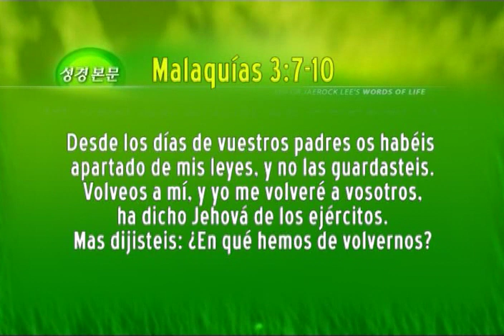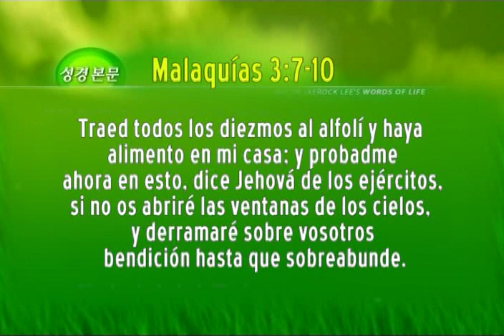04. Diezmo completo y Ofrenda a Dios | GCNTV Colombia - Dr. Jaerock Lee - Manmin Church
Para comunicarse con nosotros, puede escribirnos al correo ; el numero de teléfono de nuestra iglesia es (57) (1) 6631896 y 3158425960.